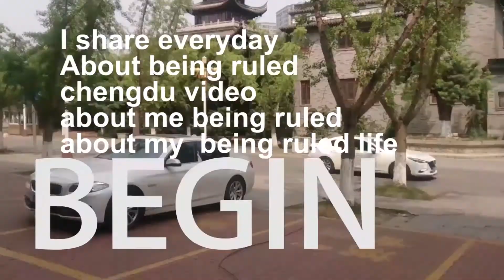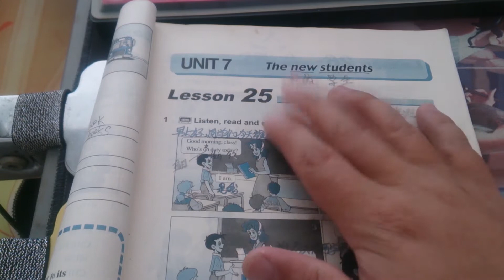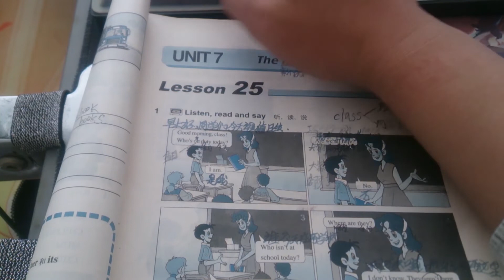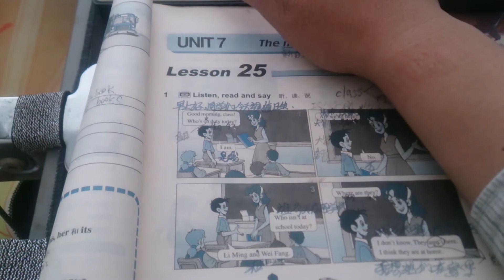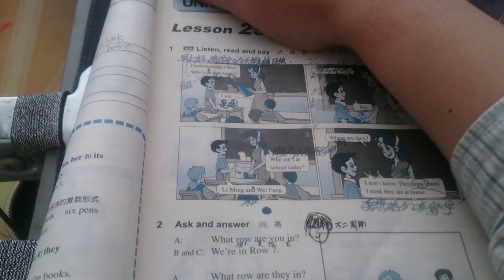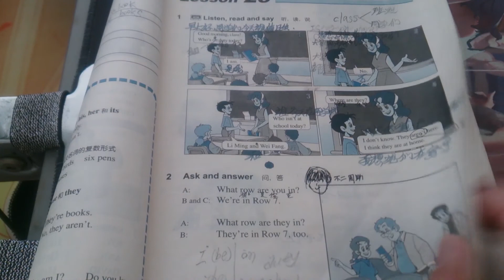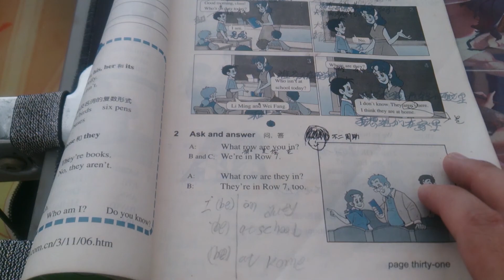【learn english alone28】are we all here